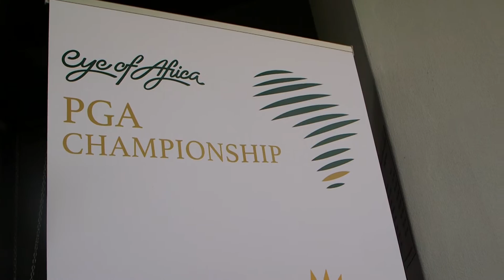Eye of Africa Sunshine Tour Pro-Am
GTHD produced this video with Corporate Events Magazine  of the Sunshine Tour PGA Championships at Eye of Africa South of Johannesburg.